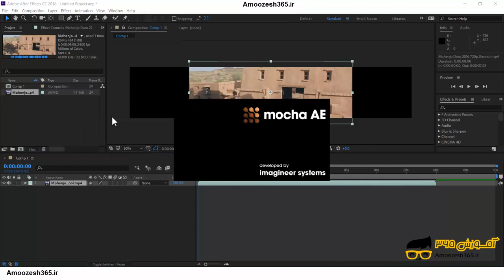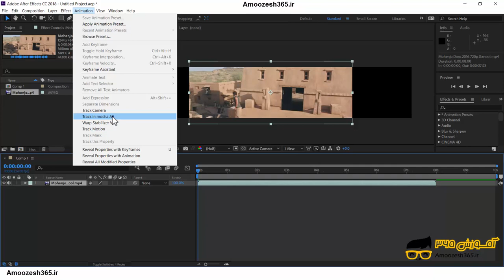آموزش اجرای (Run) برنامه موکا پرو (Mocha Pro) از درون برنامه افتر افکت (After Effect)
آموزش اجرای (Run) برنامه موکا پرو (Mocha Pro) از درون برنامه افتر افکت (After Effect) از دوره آموزش متوسطه موکا پرو